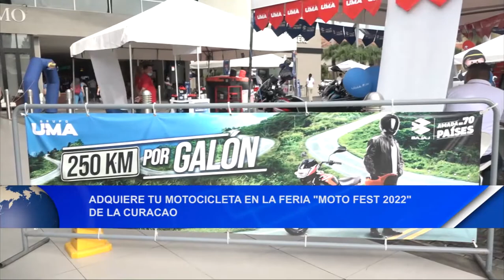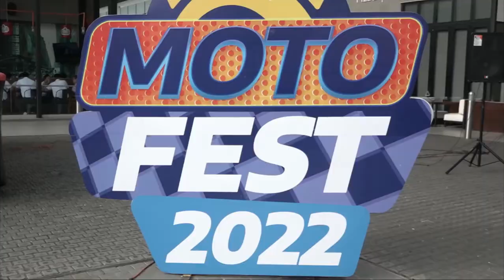Noticias12Nicaragua Adquiere tu motocicleta en la feria Moto Fest 2022 de la CURACAO